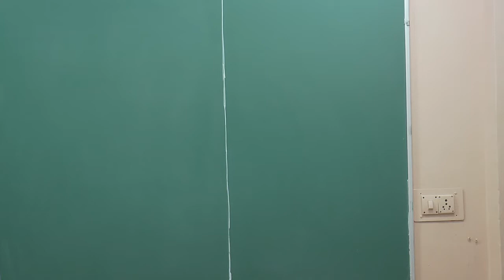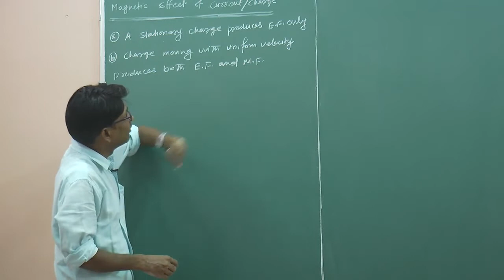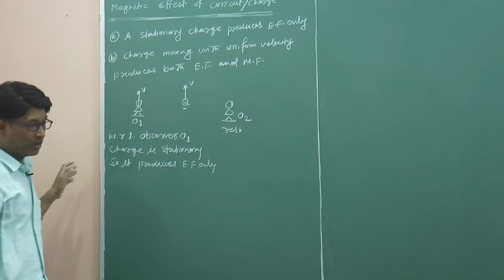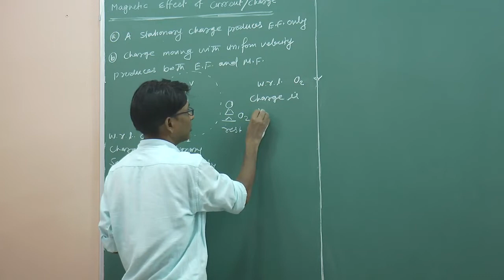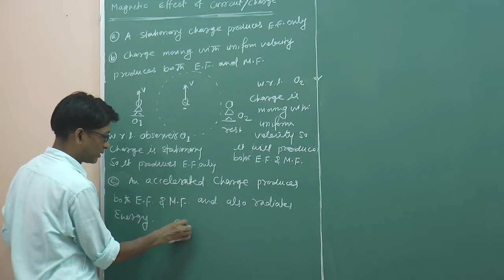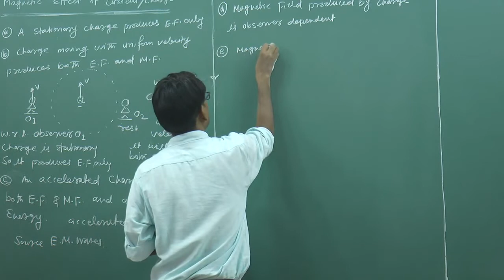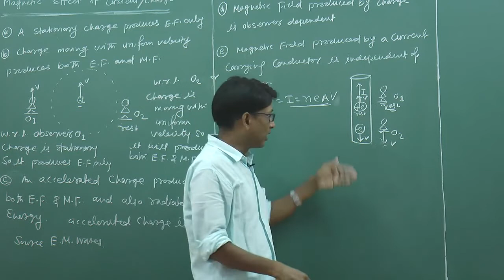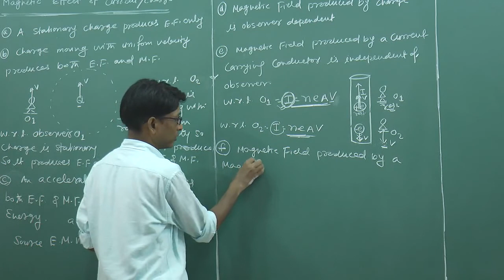CBSE Physics / Electric and Magnetic effect of charge / Magnetic Field / SSI sir / Kota Faculty